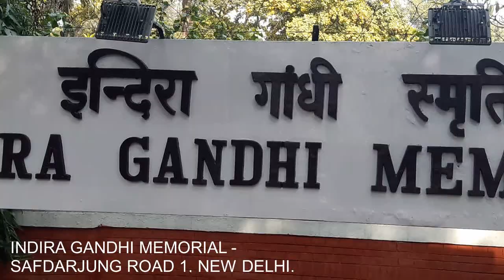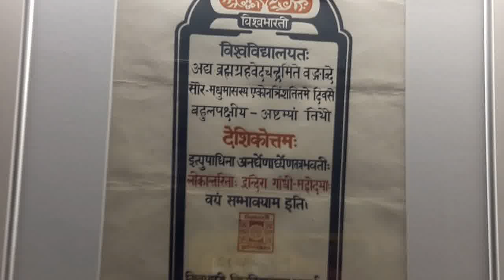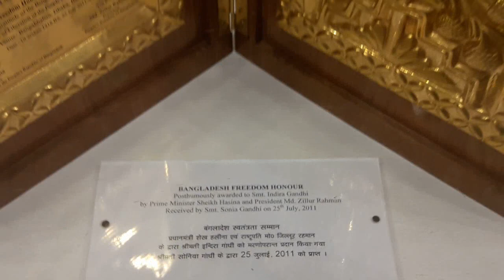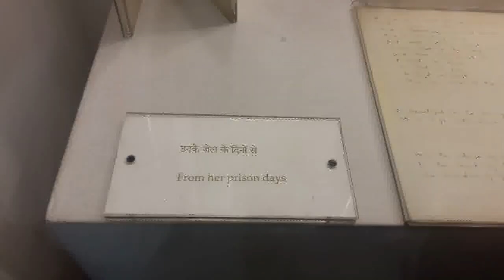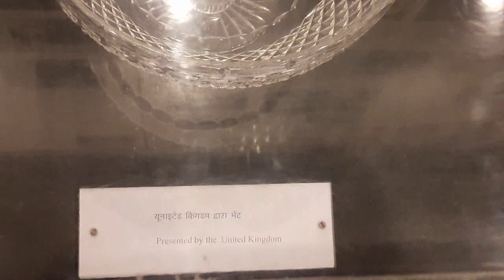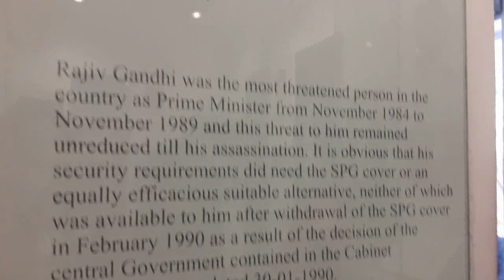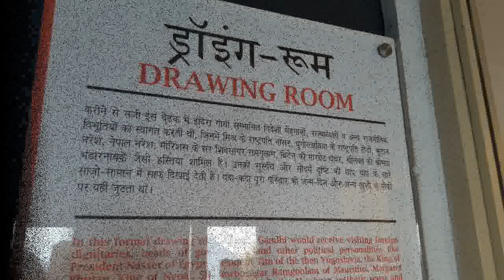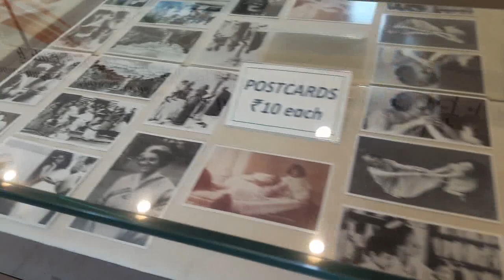Indira Gandhi Memorial Delhi - Live Travel India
Location - Safdarjung Road, Safdarjung Area 1, New Delhi.
Timings - 10:30 a.m. - 04:45 p.m
Nearest Metro: Lok Kalyan Marg
Entry Fee - Nill

Indira Gandhi Memorial Museum was the residence of the former Prime Minister of India. It was later converted into a museum. One can see the collection of rare photographs of the Nationalist movement, of the personal moments of the Nehru-Gandhi family, and of her childhood. Photographs, newspaper articles and clippings related to Indira Gandhi's assassination and the clippings of Rajeev Gandhi's funeral pyres, awards, and personal objects like clothes, pens, and bags of Indira Gandhi and Rajiv Gandhi are part of the collection. Indira Gandhi's book collection and the gifts she received from various people have also been preserved.